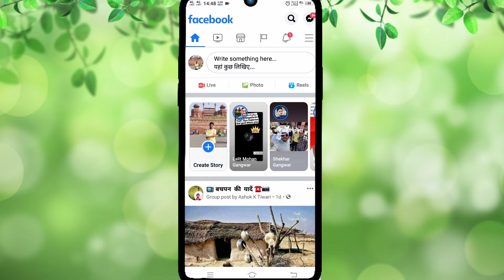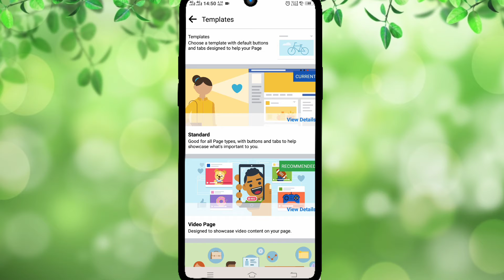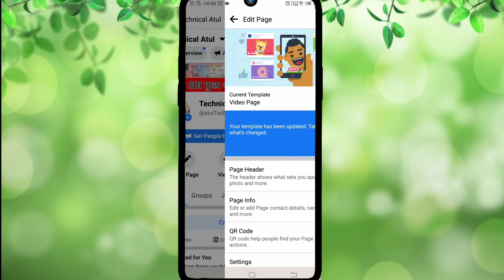How To add follow button on facebook Page,facebook page follow button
Hello Friends I'm Atul Gangwar
From Tilhar Shahjahanpur.

Monetize Ho Gaya,

Hey! You can now use Amazon for money transfer, scan QR, bills and shopping. Join me and win rewards up to Rs.500 everyday.